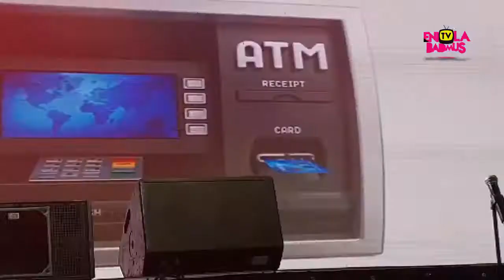HOW BOBRISKY LAUGH HARD UNTIL TEARS CAME OUT KENNY BLAQ SHOW 2019